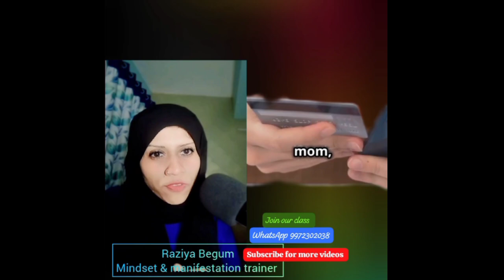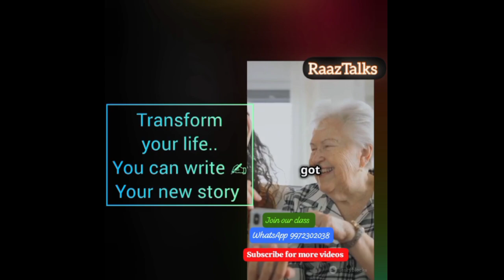My message for moms !How to be happy @Manifest_success_with_mecheck ✅ channel & transform your life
What keeps me motivated? My journey from  housewife to entrepreneur, educator,trainer.
was not so quick.. but I can share with you tips for your life.
@Manifest_success_with_me  for success in your life in the area of wealth or love

प्यारी मम्मी कैसे बने - Pyari Mummy Kaise Bane - Tips for Mothers in Hindi
प्यारी मम्मी कैसे बनें Pyari Mummy - Tips for Mothers -
अच्छी मम्मी कैसे बने - Achi Mummy Kaise Bane - अच्छी माँ कैसे बनें
How to Be a Good Mother - Parenting Tips for Mothers
How to be a Great Mom अच्छी माँ कैसे बने - Achi Maa Kaise Bane
How to Become a Good Mother - Tips to Become a Good Mother
How to Be a Good Mother in Hindi पेरेंटिंग टिप्स - Parenting Tips

How to Be Good Mother - अच्छी माँ Acchi Maa Kaise Bane

अच्छी मां / मम्मी कैसे बने Acchi Mummy Kaise Bane कैसे एक अच्छी माँ बनें

How to Be a Loving Mother - How to Be a Better Mother
How to Be a Good Mother to Your Child
Parenting Tips for Mothers in Hindi
How to Be a Good Mother अच्छी माँ कैसे बनें
How to Be a Good Mothe...
Am I a Good Mother - Signs of a Good Mother

बच्चों की परवरिश कैसे करें Parenting Tips in Hindi
Parenting Videos in Hindi -
Gupta Videos
Parenting TipsInHindi
Parenting Videos
Parenting Tips
Parenting VideosInHindi
Parenting Tips For Mothers
MonicaGupta Videos

बातें जो माँ को खास बनाती हैं
Be a Special Mother - Tips for Mothers - Monica Gupta
Monica Gupta 12K views 4 months ago
Tips for Mothers प्यारी मम्मी कैसे बनें

प्यारी मम्मी कैसे बनें - Pyari Mummy - Tips
for Mothers
message for mom
message for mom
message for mom birthday
message for mom and dad
message for mom on mother's day
message for mom in heaven
message for new mom
anniversary message for mom and dad
message for my mom
tips for mothers
tips for mother's day
tips for new mothers
tips for single mothers
tips for working mothers
mediation tips for mothers
post pregnancy tips for mothers